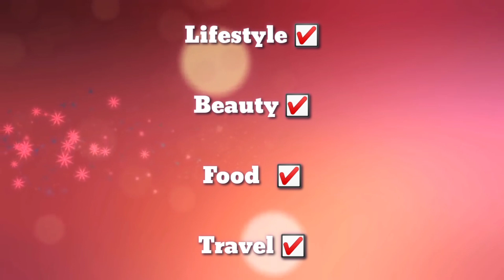Bonding w/ the Gang's (Dec, 15, 2019)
Magandang Buhay mga Ka Visay❤️